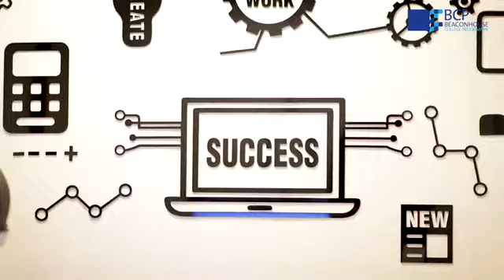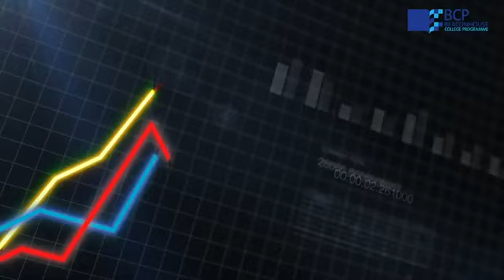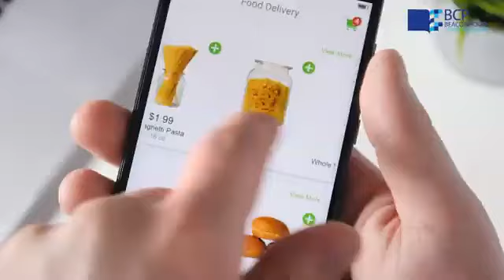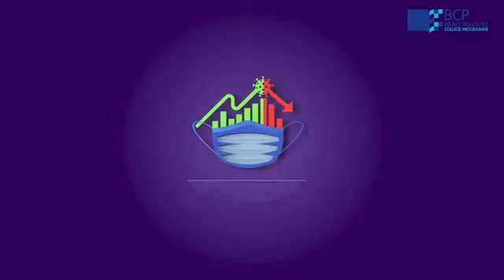A Journey from Car Showroom to Successful Amazon Private Label Owner | Farrukh Malik from Multan